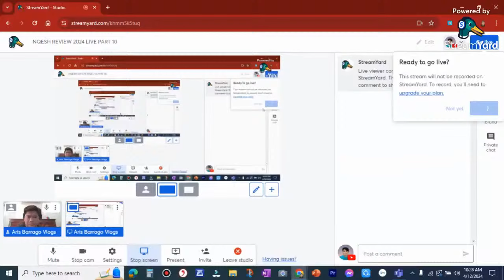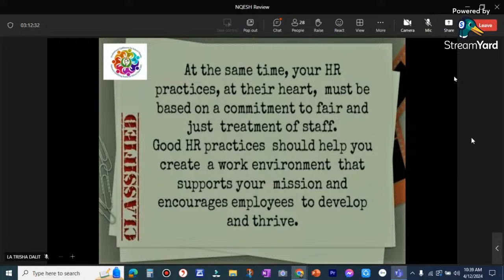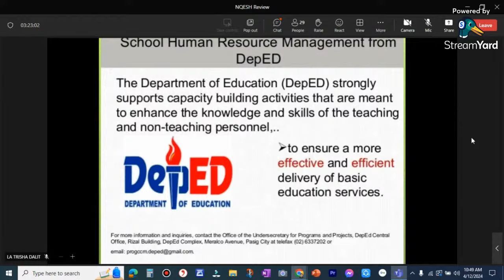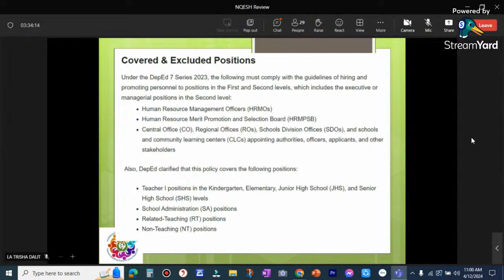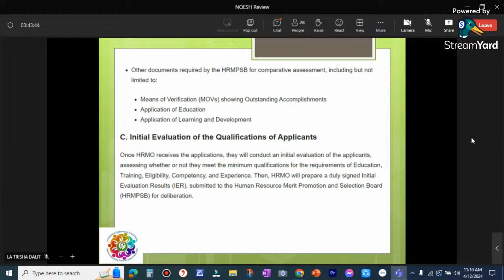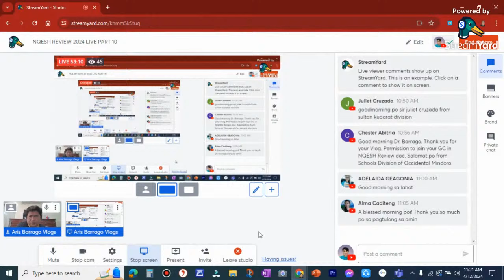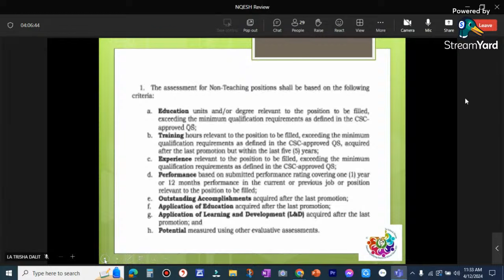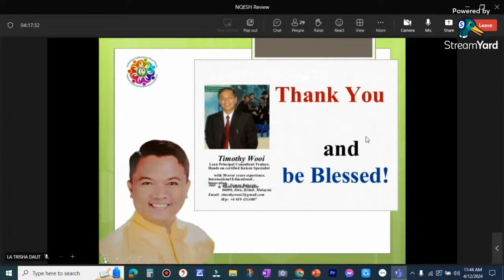NQESH REVIEW 2024 LIVE PART 10_MANAGEMENT OF STAFF BY RHIENALD RIVERA